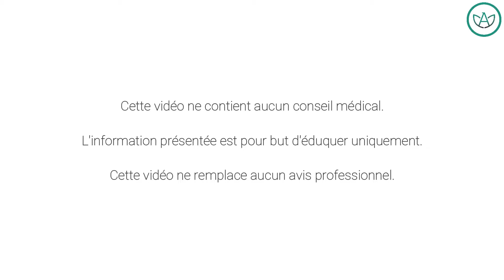Exercices de Respiration Abdominale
Dany Alza, entraîneur privé et naturopathe, vous présente une série de vidéos sur comment renforcer votre système digestif à l'aide d'exercises. Dans cette première vidéo, vous apprendrez des exercices de respiration abdominale.